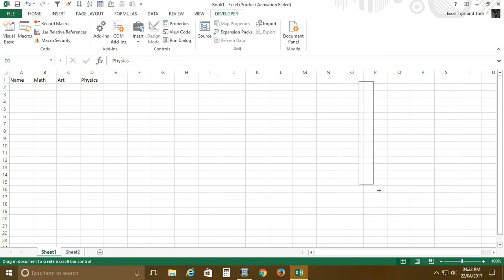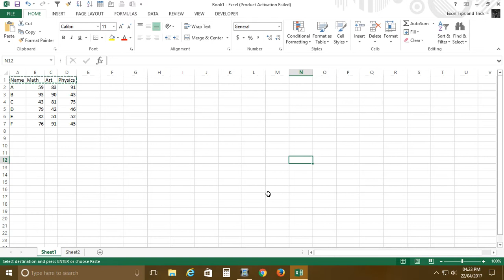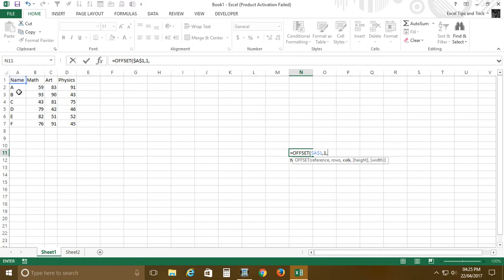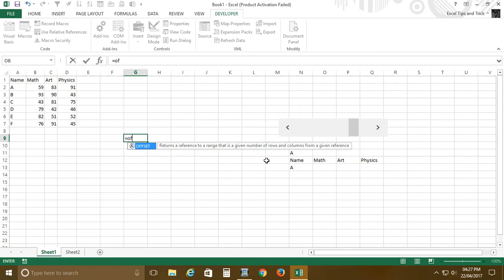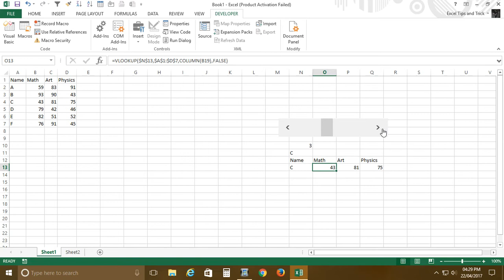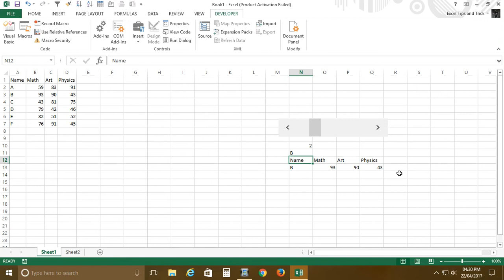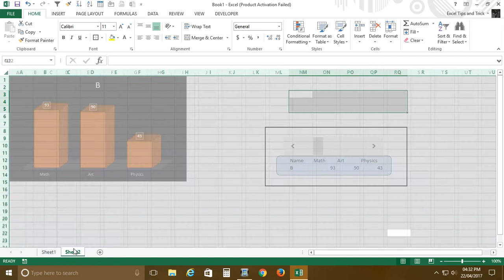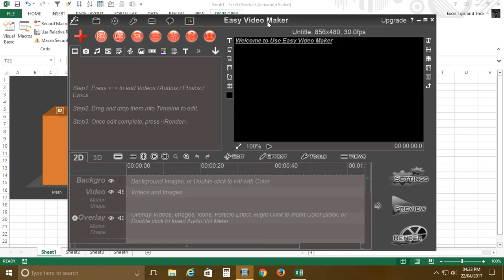Excel scroll Bar example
Hello friend in this tutorial you get to know how to connect data with scroll bar with function and create chart and merging of function .